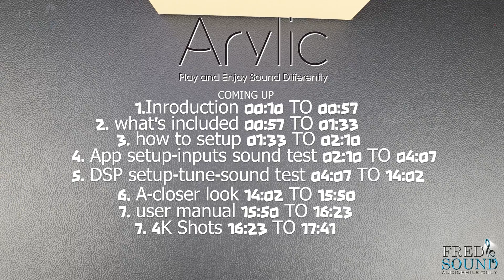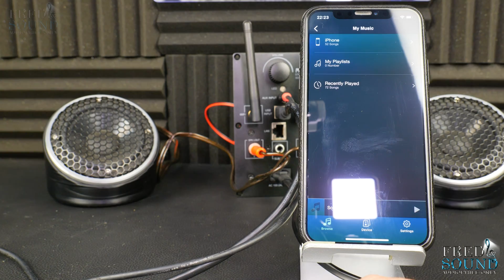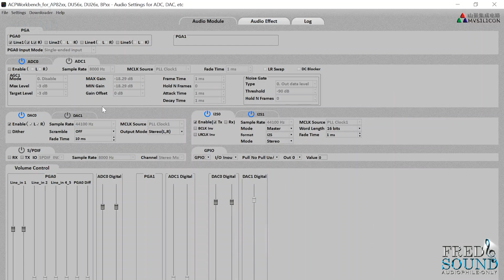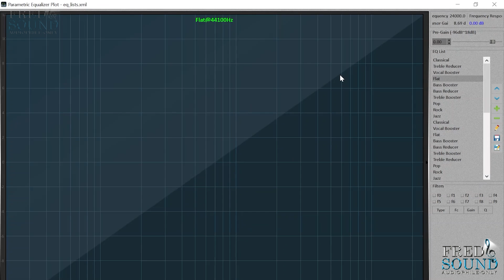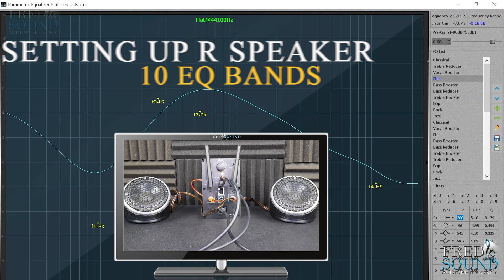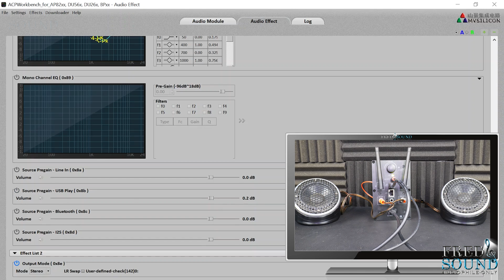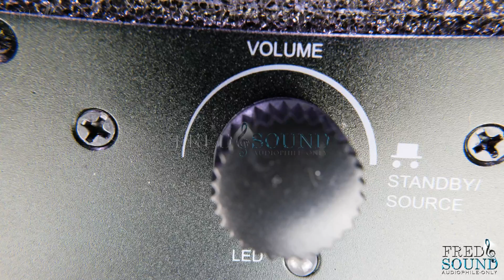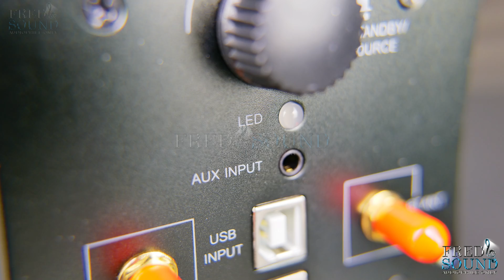DSP Hi-Res Plate Amp Stereo Multiroom Wireless Arylic Up2Stream ACPWorkbench 4K (FNS)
want it ?.

◉SKIP TO:
⏩WHAT'S INCLUDED 00:58
⏩HOW TO SETUP 01:34
⏩APP SETUP | INPUTS SOUND TEST 02:11
⏩DSP SETUP/TUNE SOUND TEST 04:08
⏩A CLOSER LOOK 14:03
⏩SPEC SHEET 15:51
⏩4K SHOTS 16:23

●4. High/Mid End Car Audio Compares:
(Subwoofer-Midbass-Midrange-Tweeter-Amplifier-Dsp-Wiring)